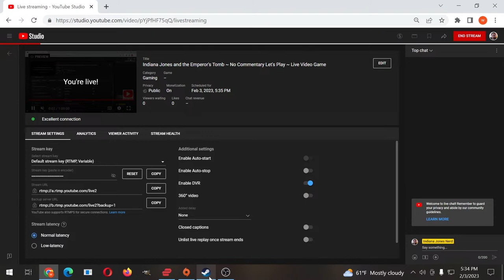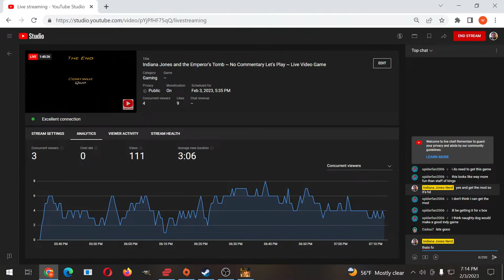Indiana Jones and the Emperor's Tomb ~ No Commentary Let's Play ~ Live Video Game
We're going to play through Emperor's Tomb in HD and without any commentary and I'm going to be trying to do the most cinematic gameplay possible. After I have completed the entire playthrough i will take this footage and edit it into a feature-length movie best I can